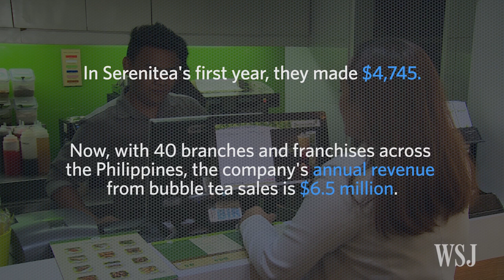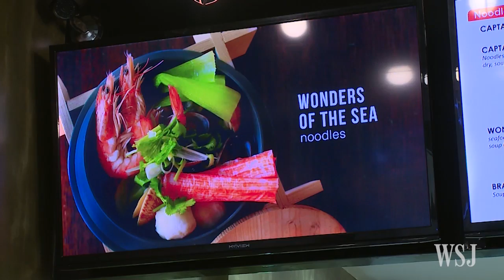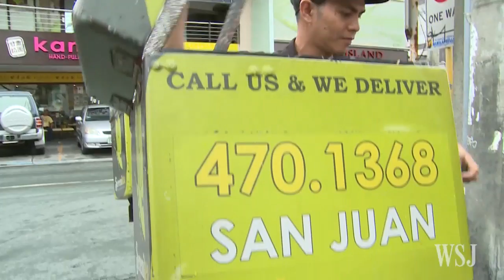Bringing Bubble Tea to the Philippines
Manila-based businesswoman Juliet Herrera-Chen describes how she built her company, Serenitea, into one of the fastest growing companies in the country.